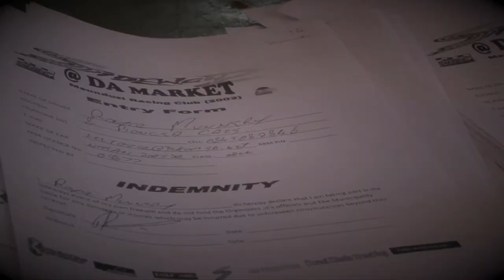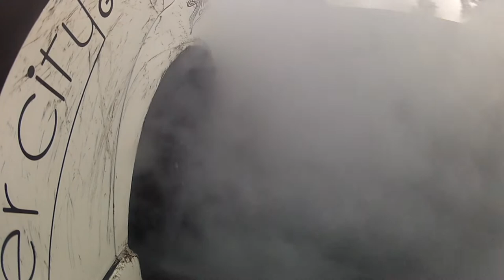Sidewayz @ The Market 1 - trailer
Trailer of the recent Sidewayz event at the Market.